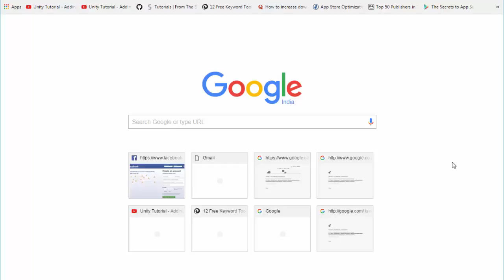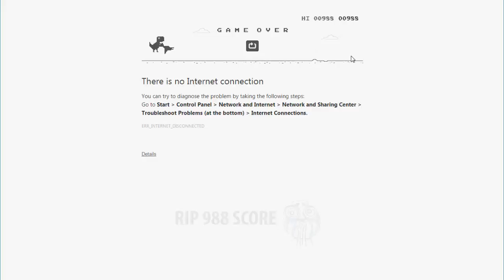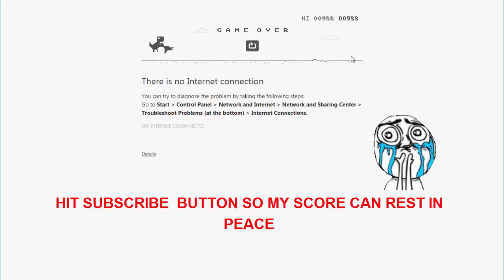How to play google chrome hidden game offline -Hidden In Network Error Page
In this video I am going to show you how to play Google Chrome hidden game  when you are offline while you are unable to connect to internet.

Sometimes google chrome displays network error page with an amazing endless running cute dinosaur game when its not able to find internet connection, to enhance the
user experience, and help user's get entertained while waiting for connection.

In this endless running dinosaur game I have scored 988 score.Let see how far you can go!

Comment your high score.

More videos coming soon,So see you soon.